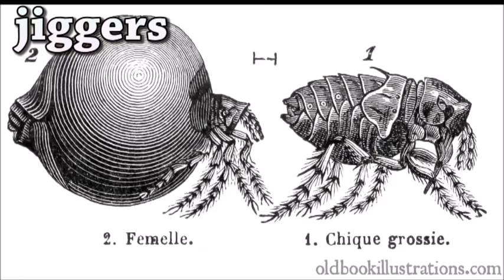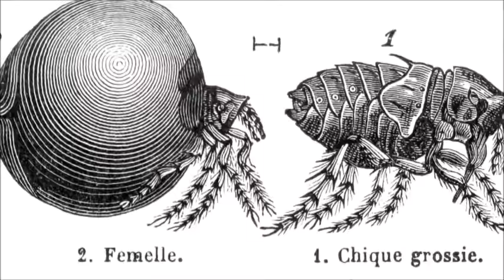Mango Worms - Jiggers - Bot Flies! 2017